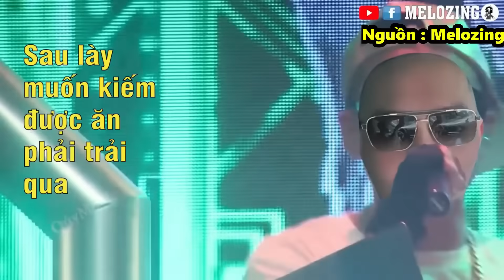DÙNG 10 T.R.I.Ệ.U BELI ĐỂ RANDOM TRÁI ÁC QUỶ TRONG BLOX FRUITS | NOOB POWER